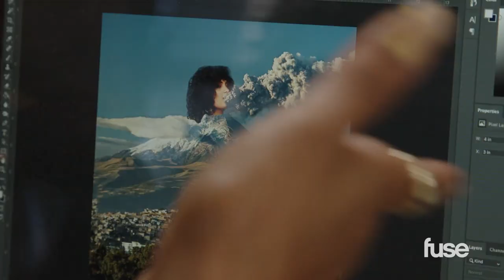What The Hell? My Horoscope Is CatFishing Me! | Like, Share, Dímelo with Sasha & Dee | Fuse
Has anyone recently dealt with a Catfish 🙀 or someone that was a little too into astrology?

Like, Share, Dimelo is a hilarious and unfiltered talk series hosted by Latina comedians, Dee Nasty and Sasha Merci, who explore the hottest trending topics in Latinx and millennial issues including politics, pop culture, dating and sex.